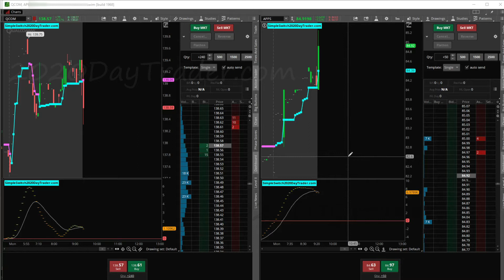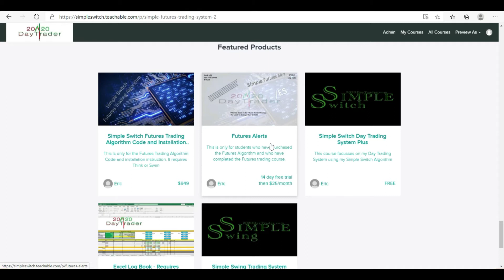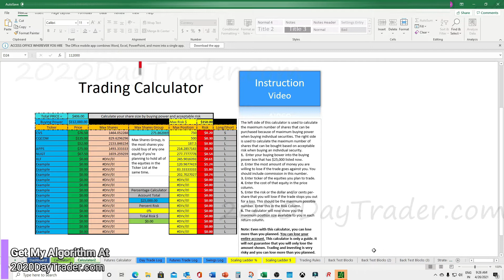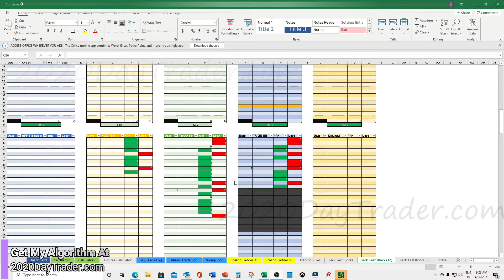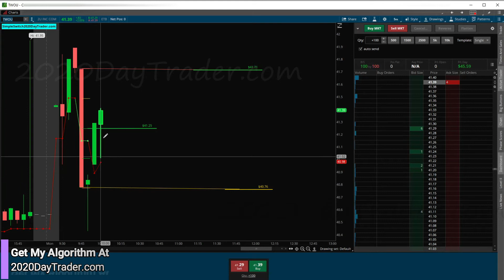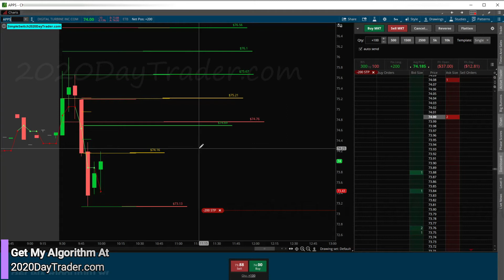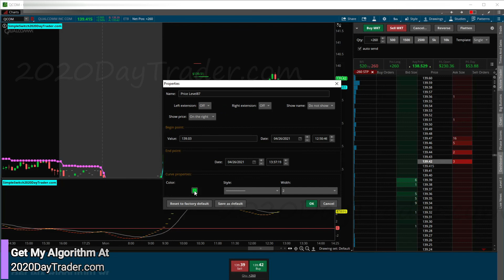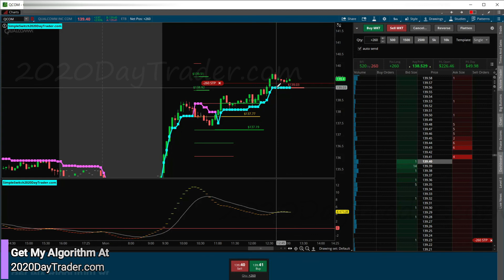Simple Switch Algo 42621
Learn More About my Algorithm and Strategy
My trading Log/Journal
Excel Log Book 2021 - Requires Microsoft Excel | 2020DayTrader (teachable.com)